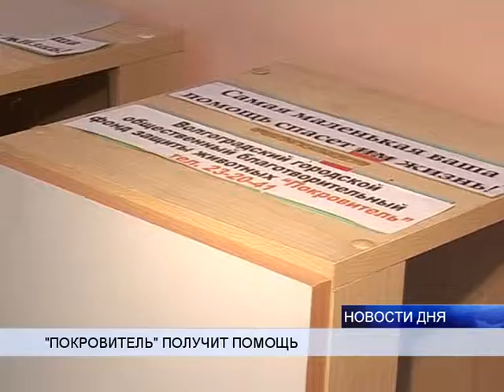В БУДУЩИЙ ГОД С НАДЕЖДОЙ